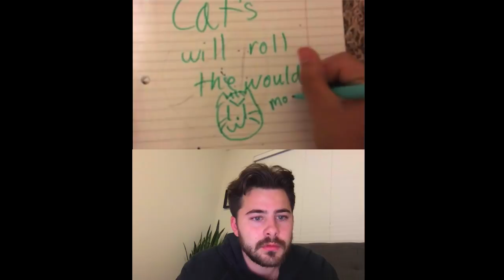Webcamming With Total Strangers (pt.100)